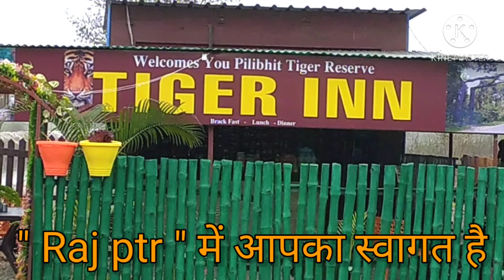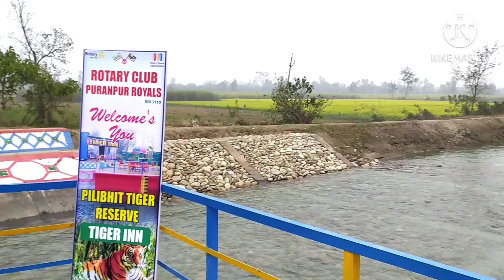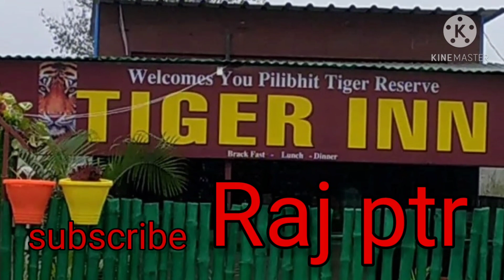tiger inn || टाइगर इन || pilibhit tiger reserve || raj ptr || puranpur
टाइगर इन माधोटांडा से बाइफर केसन  जाते हुए हरदोई नहर के किनारे बहुत ही सुंदर सा रेस्टोरेंट्स । नहर के किनारे बैठ कर चाय का आनंद लेते हुए प्राकृति को निहारना बहुत ही सुंदर लगता है